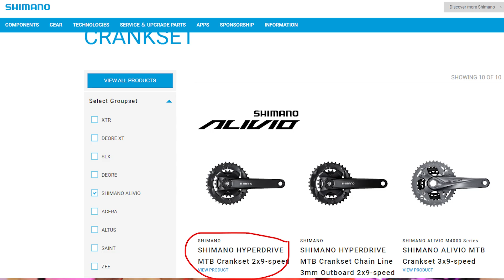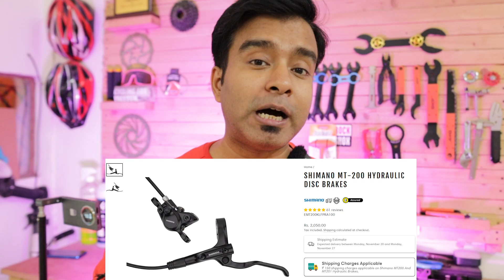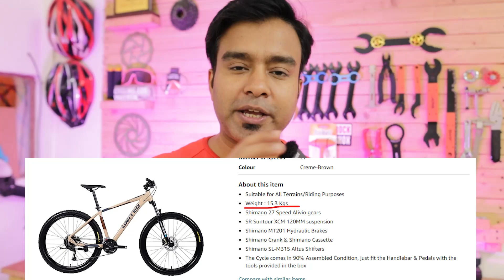Which Is Best : UNITED Miami 4 vs. MARLIN M900 | Watch Before Buying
Choosing between the UNITED Miami 4 and the MARLIN M900? Don't make a decision without watching this head-to-head comparison! We break down the key features, performance, and value of each bike to help you make an informed choice.